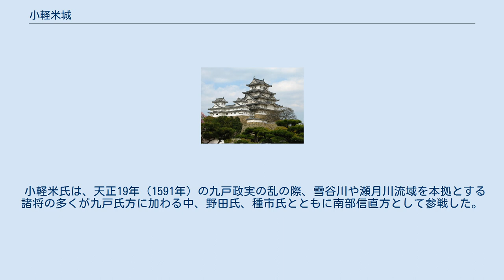小軽米城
小軽米城（こがるまいじょう）は、陸奥国糠部郡古軽米村、現在の岩手県九戸郡軽米町小軽米第10地割に所在した日本の城。
 小軽米地区の中心を通り、同地区から久慈方面に通じる国道395号（九戸街道）を久慈方向に見て向かって左手に位置する、雪谷川沖積地との比高差20メートル、標高240メートルの河岸段丘面に立地する。
城域は東西80メートル×南北160メートルを測り、西側は雪谷川に面した段丘崖を成し、丘陵に連なる東側と南・北側には堀が巡っている。
三段の曲輪で構成され、最高部の短辺10メートル×長辺40メートルの平坦面には八幡宮の祠がある。
 築城時期は不明だが、南部一族の小軽米氏の居城とされ、戦国時代末期には小軽米佐衛門佐が居住していたとされる。
なお、西方1キロメートルの丘陵には、同じく小軽米氏の居城と考えられている「くず館」と呼ばれる居館遺構がある。
 小軽米氏は、天正19年（1591年）の九戸政実の乱の際、雪谷川や瀬月川流域を本拠とする諸将の多くが九戸氏方に加わる中、野田氏、種市氏とともに南部信直方として参戦した。
しかし小軽米城は、九戸の乱後の天正20年（1592年）の『諸城破却書上』には「古軽米 山城 破 小軽米左衛門佐 持分」とあり、秀吉の一領主一城の方針もあり破却された。